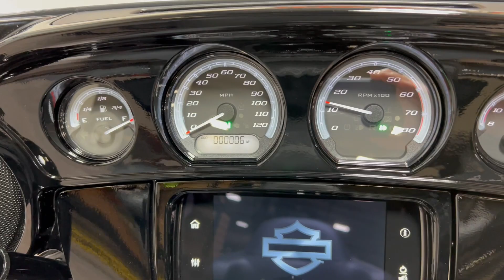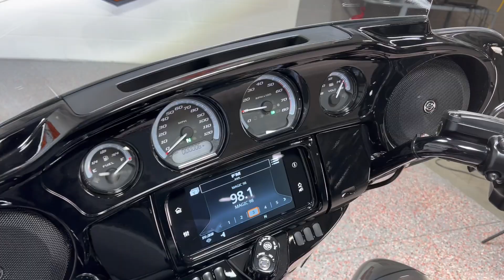2022 FLHTK GUNSHIP GRAY BLK TRIM RDRS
2022 FLHTK GUNSHIP GRAY  BLK TRIM RDRS